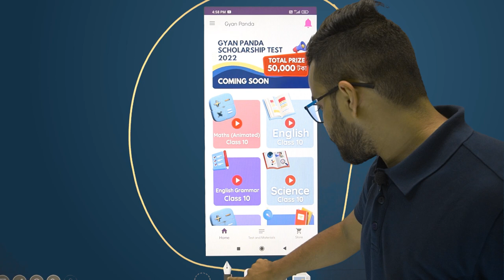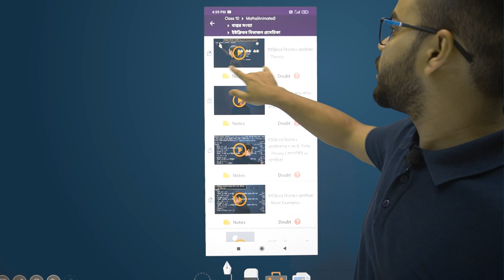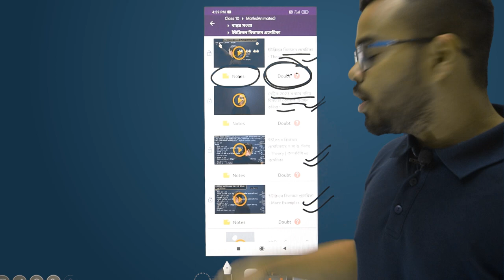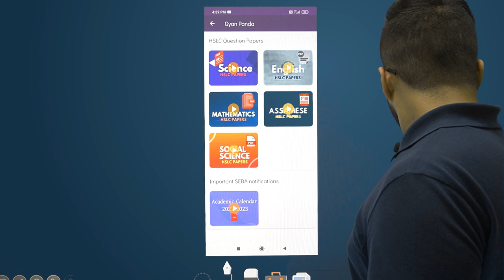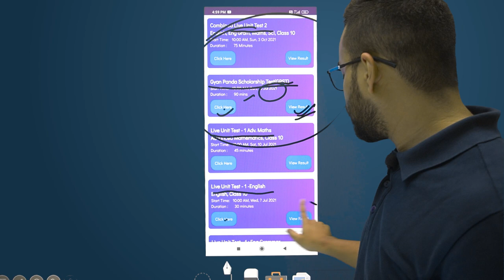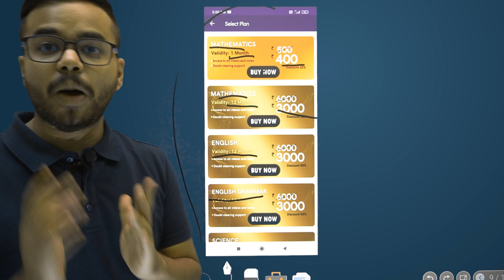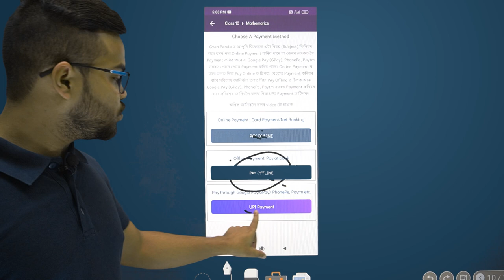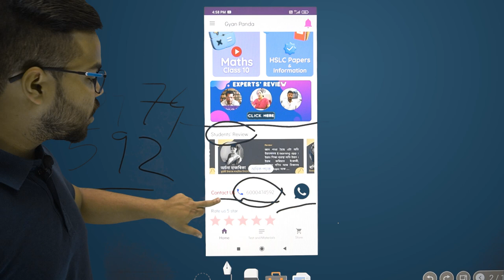Gyan Panda App টো কেনেকৈ ব্যৱহাৰ কৰিবা ! How to use Gyan Panda App | Class 10 | SEBA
How to use Gyan Panda app. Online classes for Class 10  & Class 9 are available in the Gyan Panda app. Best Classes for Assamese Medium Students. Clear all your concepts from basic to high level.